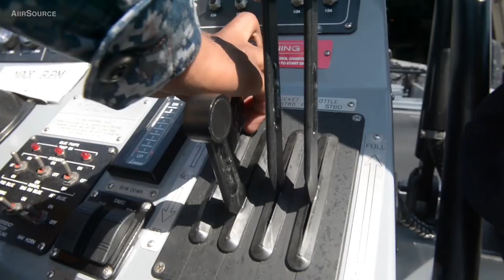Life Aboard US Navy Stealth Destroyer USS Zumwalt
USS Zumwalt (DDG-1000) is a guided missile destroyer of the United States Navy. She is the lead ship of the Zumwalt class. Zumwalt has stealth capabilities, having a radar cross-section akin to a fishing boat despite her large size. It is designed as multi-mission ship with a focus on land attack.

Video includes shots of the ship at pier, ship's bridge, living quarters, barber shop, gym, galley, bathroom, general life onboard, and launching of a Rigid Hull Inflatable Boat (RHIB), and other shipboard activities.

Credits: DoD | Kevin Dawson
Derivative work: AiirSource Military